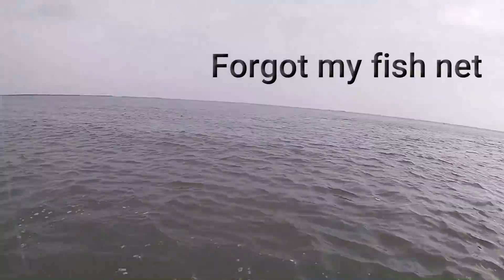Catching My Personal Best Stringer Of Speckled Trout Using D.O.A Lures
Hello everyone I was catching these nice speckled trout using my favorite D.O.A lures the 3 inch shrimp.

FALCON ROD
PENN REEL FIERCE 3
10LB MANO